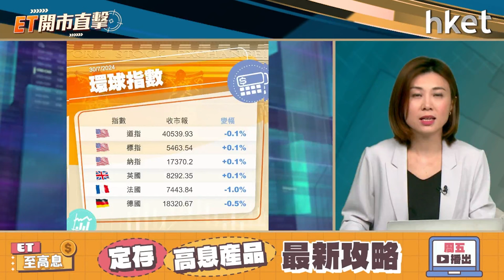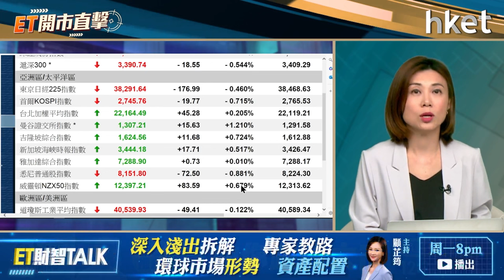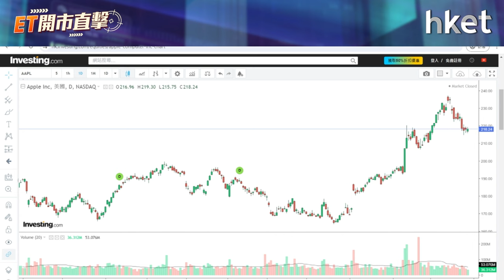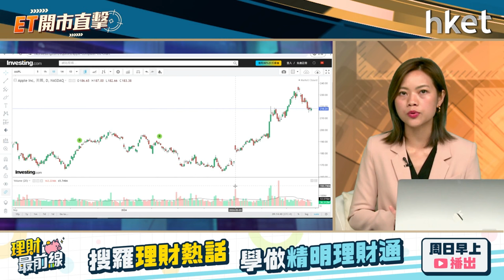ET開市直擊｜AAPL、AMZN績前部署 大行唱好阿里睇高一綫？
美國多家重磅科企本周公布業績，市場觀望氣氛濃厚，美股3大指數周一個別發展。即將公布業績的亞馬遜（Amazon，美：AMZN）和蘋果（Apple，美：AAPL）股價靠穩，升幅不超過半個百分點，績前怎部署？

大行唱好阿里巴巴（09988），股價周一升近5%，為上日表現最佳藍籌。富瑞說阿里巴巴未來有多重股價催升因素，集團有望9月納入港股通、繼續回購等因素均有利股價，阿里巴巴可看高一綫？光大證券國際環球市場及外匯策略師湯麗鴻（Kimmy）今早9時於《ET開市直擊》為你捕捉焦點股走勢。